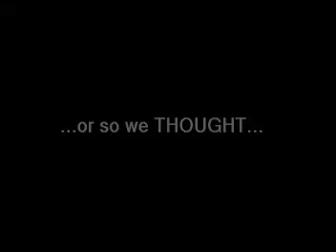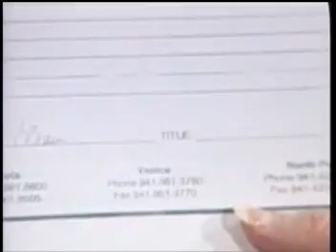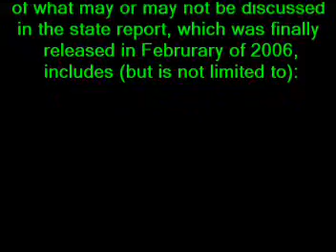FL-13 RECOUNT Trailer/ Pt 2: "Dent, Drury and ES&S Contract"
UPDATE: THE FULL STORY of the ES&S contract drawn up by Kathy Dent, Sarasota Supervisor of Elections, and her husband; presented to Sarasota Cavassing Board to sign DURING THE RECOUNT of Sarasota County's 2006 Elections, several weeks before the State Audit of ES&S iVotronic touchscreen machines...

Highlights the cozy relationship between State Director of Testing, David Drury, Sarasota Officials, and touchscreen voting machine vendors.

Part 2 opens with a bang as Dent urges Canvassing Board Members to sign disclosure contract with ES&S over the objections of Susan Pynchon of the Florida Fair Elections Coalition...

full 30 minute video can be viewed in it's absurd entirety @